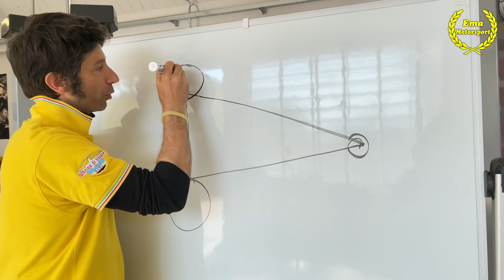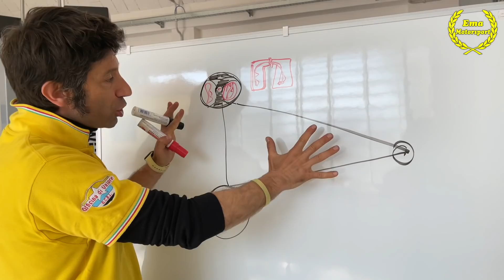CLIO RS GORDINI QUANTO VA PER DAVVERO IN PISTA?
PROVATA ANCHE QUESTA CLIO RS GORDINI, MA  TUTT'ALTRO CHE ORIGINALE, IL NOSTRO AMICO SI È DIVERTITO AD ALLESTIRSELA PER USO PISTA
ANCORA POCHI DETTAGLI ED È PERFETTA!